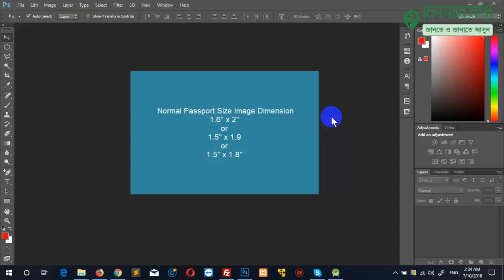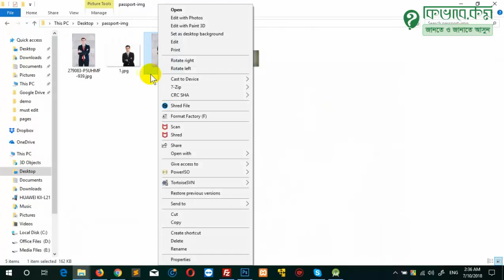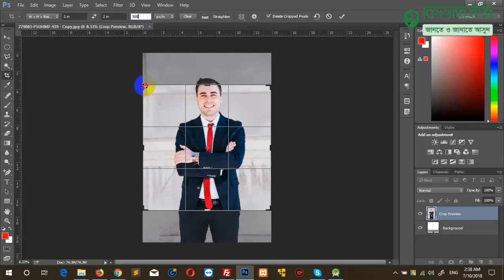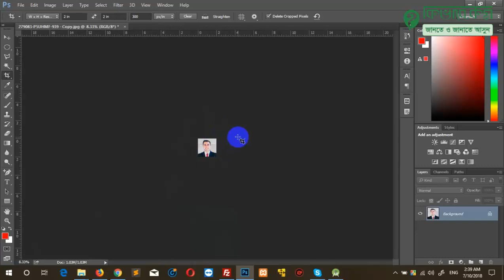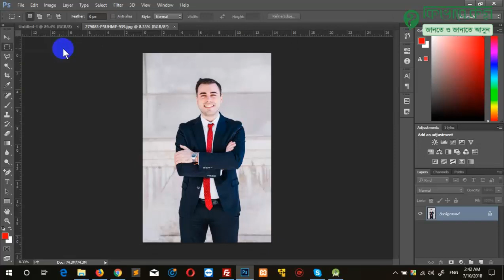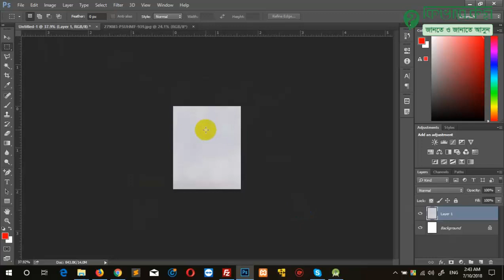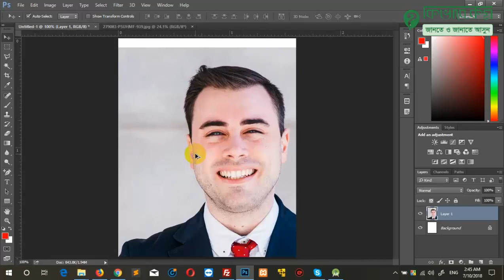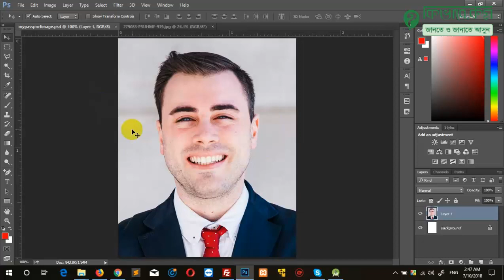Photoshop 17 - ফটোশপে পাসপোর্ট সাইজের ছবি বানানো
ফটোশপে পাসপোর্ট সাইজ ইমেজ কিভাবে তৈরি করবেন জানতে  পারবেন এই ভিডিও টিতে । খুব সহজ ভাবে বোঝানো হয়েছে কিভাবে বানাতে পারবেন ফটোশপে  পাসপোর্ট সাইজের ছবি বানানো  ।

আমাদের হর হামেশাই লাগে পাসপোট সাইজের ছবি, বিভিন্য আবেদন ফর্ম থেকে শুরু করে ভিসা করা কিংবা পাসপোর্ট করতেও লাগে এই একটি নির্দিস্ট মাপের ছবি । আর পাসপোর্ট ছবির মাপ ও আবার আলাদা আলাদা হল প্রয়োজন ভেদে যে বিষয় গুলো আমরা আরোচনা করেছি আমাদের এই ভিডিও টিতে ।

Intro: (0:00)
Passport size image size: (0:26)
Choose image : (1:28)
image Crop and save: (4:00)
without Crop image and save: (7:10)